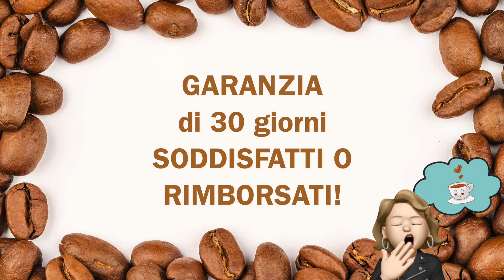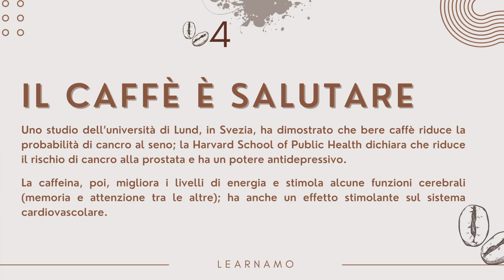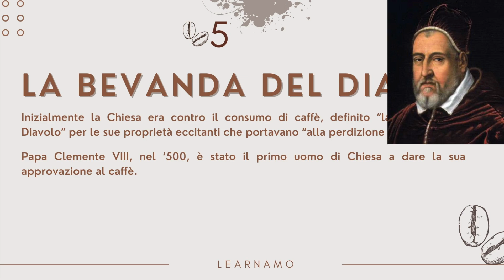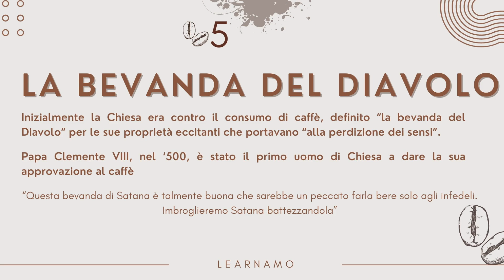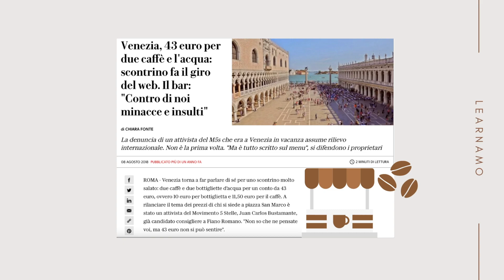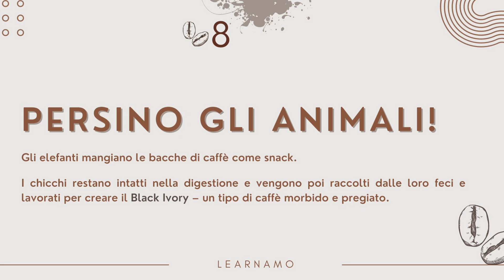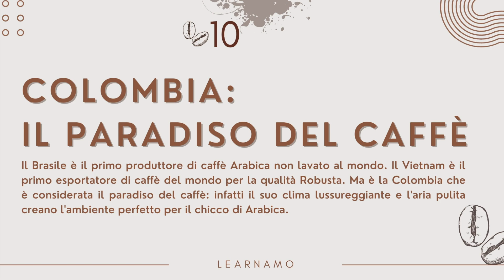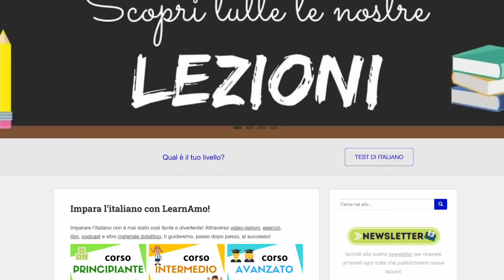10 COSE che NON sapevi sul CAFFÈ (la bevanda più amata dagli italiani!): Curiosità, Pro e Contro ☕️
In questo video vi presenterò le 10 COSE CHE (FORSE) NON SAPEVATE SUL CAFFÈ!

Ecco le 10 COSE che forse non sapete sul CAFFÈ

1) La Finlandia va pazza per il caffè!

Si potrebbe pensare che l’Italia sia il Paese che consuma più caffè all’anno,  ma infatti non è così!

In realtà è la Finlandia che guadagna il primo posto per consumo annuo di caffè, con 12 kg pro-capite all’anno.

L’Italia non è nemmeno al secondo posto, ma – udite udite – al tredicesimo! Con 5,9 kg di caffè pro-capite.

2) Il caffè come ispirazione

Il compositore Bach amava al tal punto il caffè da dedicargli una cantata – Kaffeekantate – eseguita a Lipsia nel 1732. Nel testo parla, in modo ironico, della moda di andare ai caffè, molto diffusa nella società settecentesca di Lipsia.

3) La moka non si lava!

In Italia non si lava assolutamente la moka, ossia la caffettiera, con il detersivo, in quanto la sostanza ha un odore troppo aggressivo che andrebbe a coprire l’aroma del caffè. Si usa solo l’acqua!

4) Il caffè è salutare

Uno studio dell’università di Lund, in Svezia, ha dimostrato che bere caffè riduce la probabilità di cancro al seno, la Harvard School of Public Health dichiara che riduce il rischio di cancro alla prostata e ha un potere antidepressivo.

La caffeina, poi, migliora i livelli di energia e stimola alcune funzioni cerebrali (memoria e attenzione tra le altre); ha anche un effetto stimolante sul sistema cardiovascolare.

E non è finita qua! Sembrerebbe che il caffè aiuti anche a ridurre il rischio di ammalarsi di Alzheimer!

In cosmesi, la caffeina viene utilizzata per preparare prodotti anticellulite, snellenti e tonificanti per il corpo e cosmetici antiage per il viso e per il contorno occhi.

5) La bevanda del Diavolo

Inizialmente la Chiesa era contro il consumo di caffè, definito “la bevanda del Diavolo” per le sue proprietà eccitanti che portavano “alla perdizione dei sensi”.

Papa Clemente VIII, nel ‘500, è stato il primo uomo di Chiesa a dare la sua approvazione al caffè dicendo “Questa bevanda di Satana è talmente buona che sarebbe un peccato farla bere solo agli infedeli. Imbroglieremo Satana battezzandola”.

6) Dove costa di più?

Sembrerebbe che le città in cui il caffè costa di più siano nell’Europa del Nord. Oslo, capitale della Norvegia, è dove una tazza di caffè espresso costa di più: in media 4,50€. Seguita poi da Copenaghen (4€) e Ginevra (3,60€), Sidney (3,10€), Tokyo (3€) e a seguire.

In Italia, un caffè espresso costa in media 1€ (tranne se siete turisti a Venezia). No sto scherzando, per fortuna questi episodi sono molto molto rari.

7) Tutti lo amano…

È la bevanda più diffusa al mondo: si consuma in ogni angolo del pianeta e ogni giorno se ne consumano quasi 1.6 miliardi di tazze. Certo, ogni Paese ha la sua propria forma di consumarlo… Un giorno le intendo provare tutte! Ma quella che mi incuriosisce di più è quella finlandese, il cosiddetto Kaffeost, in cui il caffè caldo viene versato sulla cagliata di formaggio!

8) Persino gli animali!

La mangiano anche gli elefanti e ne vanno matti!

Mangiano le bacche di caffè come snack. Ma non finisce qui! I chicchi restano intatti nella digestione e vengono poi raccolti dalle loro feci e lavorati per creare il Black Ivory – un tipo di caffè morbido e pregiato, che è anche il più caro al mondo (costa 80 dollari a tazzina).

Personalmente non so se io abbia il coraggio di provarlo, anche se me lo offrissero gratis… Voi lo avete provato?

9) Chi ha scoperto il caffè?

Secondo un’antica leggenda, la scoperta del caffè sarebbe merito di un pastore etiope di nome Kaldi...